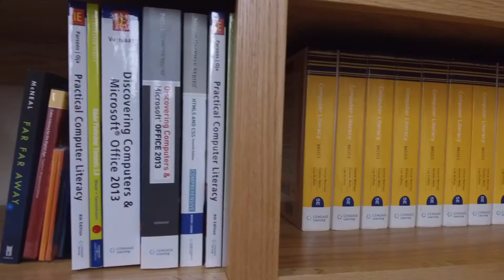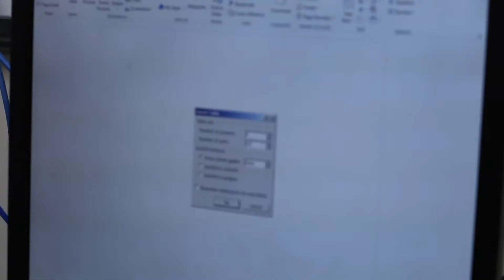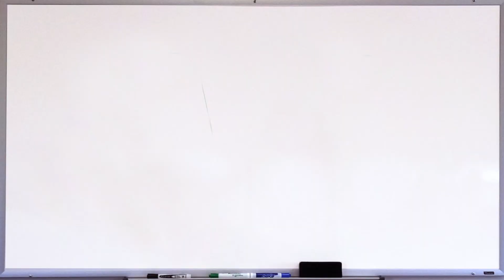Erin Baldwin | 2017 Finalist Teacher of the Year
Computer Education teacher of the year finalist, Erin McCallister Baldwin, is making great things happen at Highland West Junior High. She takes her students beyond the classroom and teaches them to do at least one positive thing a day! MooreSchools is proud of her and all our great teachers!